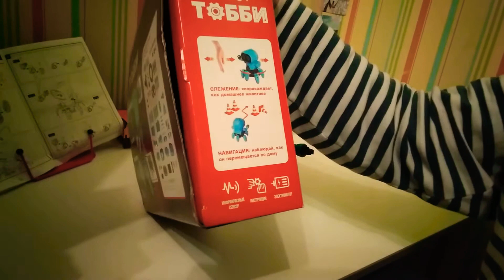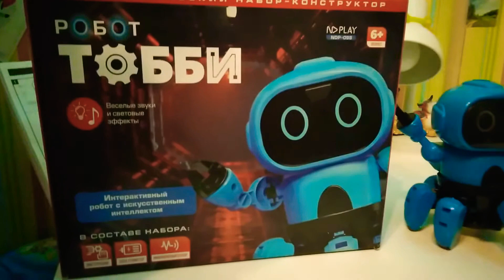Обзор робота Тобби (РобТоп) хороший подарок для детей!